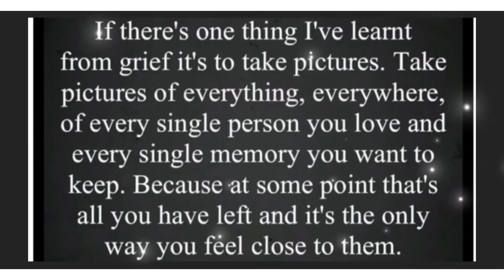Matty’s trains spotting diaries 21/05/22 Royal Sovereign 67006 London Paddington - Penzance Cornwall